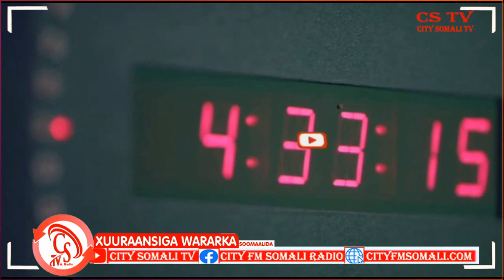Jubaland oo tababar u furtay Dhowr askari oo kamid noqonaya Booliiska Maamulkaasi.